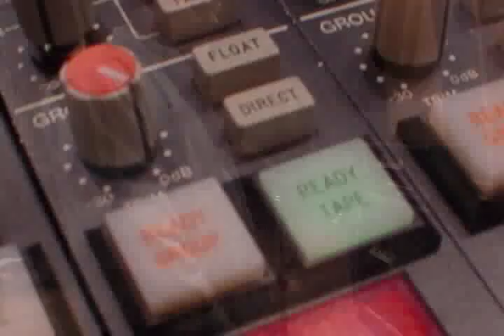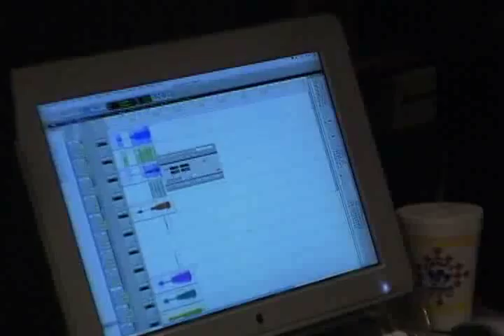BOTTOM LINE - Terry Wall & The Wallbangers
Behind the scenes footage from Ardent Recording Studios showing some of the making of "The Bottom Line" from the Terry Wall & The Wallbangers album "Give Me Your Heart" recorded in 2007.

Shots for this video were gathered during the final stages of the album's recording and production at Ardent. It features the song "Bottom Line" from their newest album.

The video includes special appearances by Don Nix (album producer), Larry Nix (mastering engineer), Terry Wall (fearless leader, guitarist, vocals), Jason Latshaw (mixing engineer), Artie Wilson (bass guitar), Bobby Manuel (session engineer & guitarist), Joel Williams (drums), Steve Cox (string arrangements, photography and album design) and others.